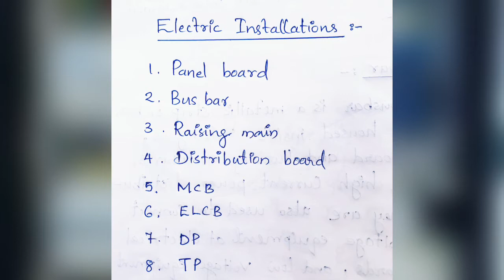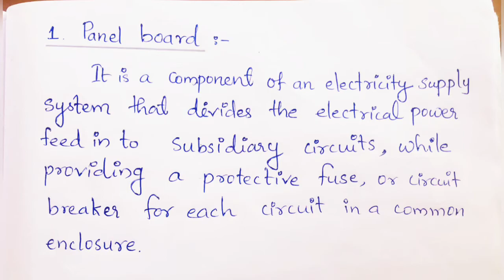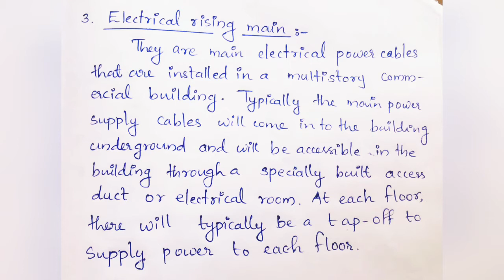Building maintenance and services Module 3 Electric Installations